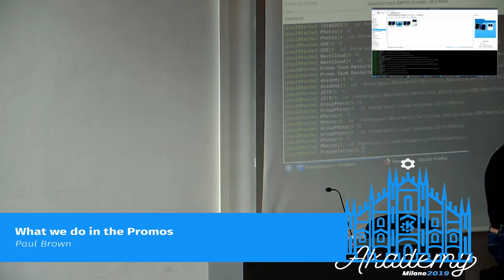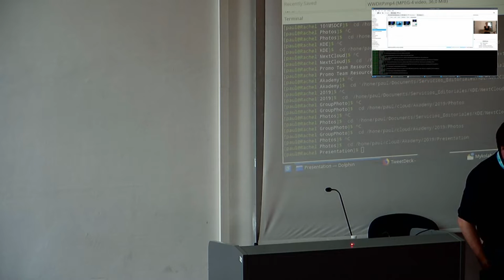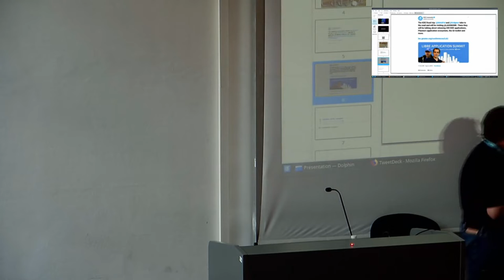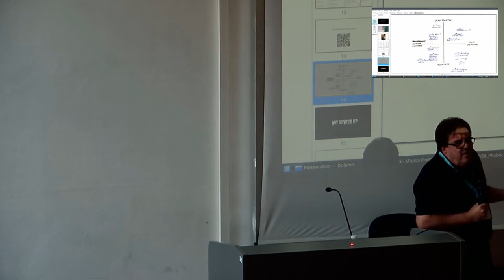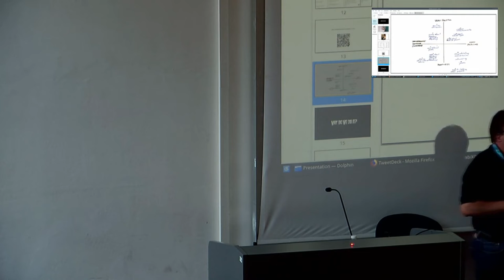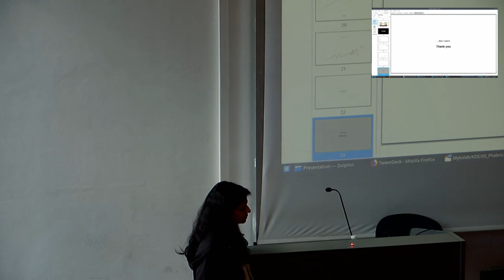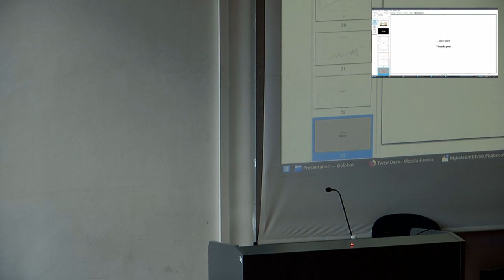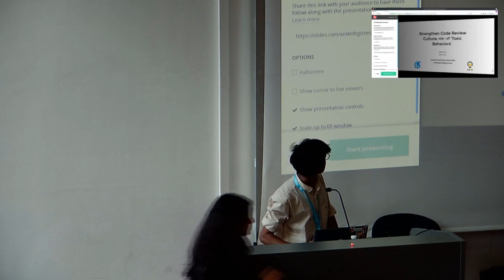Paul Brown - What We Do in the Promos - Akademy 2019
Promo explains why it does what it does, who our target audience is, how we try to reach them and what degree of success we have had.